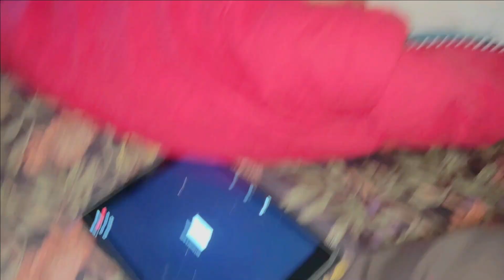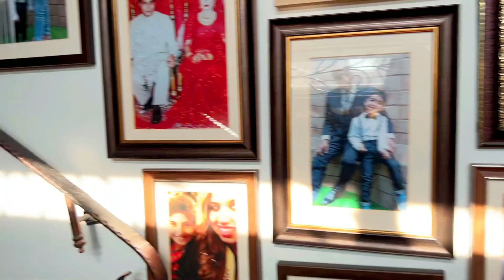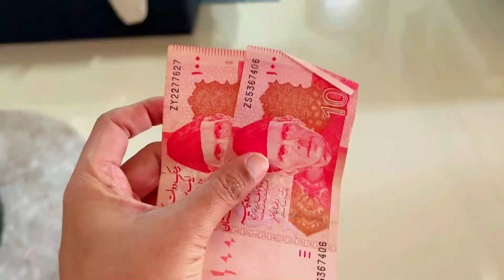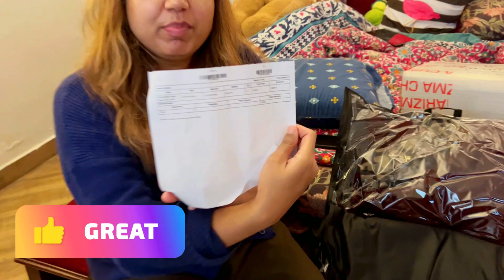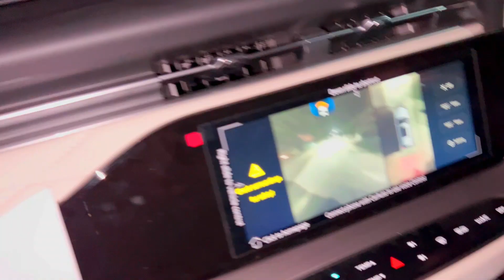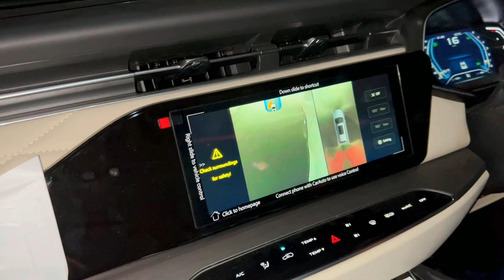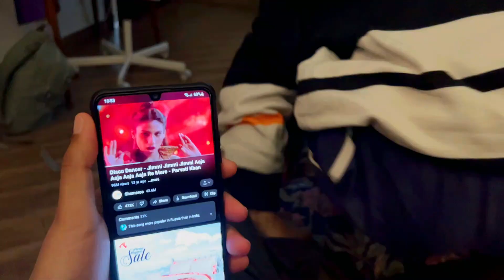A SHOPPING CHALLENGE + NEW CAR = ADORABLE ADVENTURES EVERYDAY!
In this video, I'm challenging myself to shop new Car Oshan X7, 2023. It's not as hard as it sounds, and I'll be shooting weekly videos documenting my shopping adventures.

Whether I'm shopping for clothes, accessories, or home décor, I hope you'll follow along and join me in my shopping adventures! This is a fun and easy way to expand your wardrobe and have some fun shopping, all while learning about the future of Oshan!

🌟Kiss-kiss, bye-bye 💋